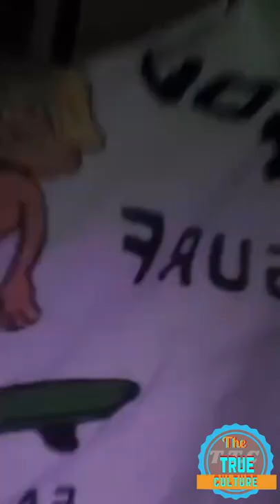Foota hype and his brother on instagram live talking about No man should be braffing/televising pt1